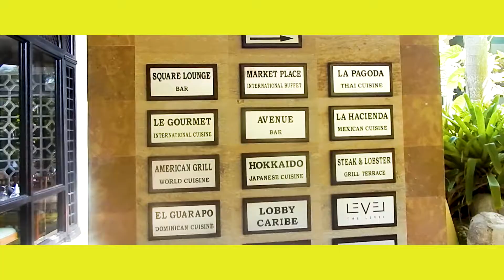"Shine" Frank Lupo + T. Lamont + NoJuice Q (Official Remix Video)